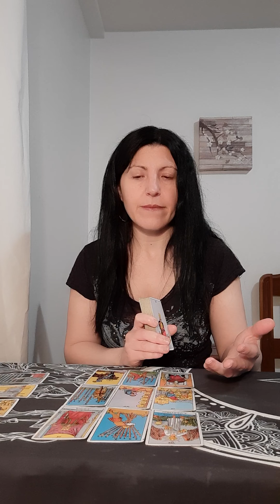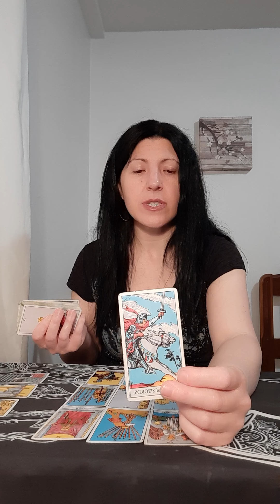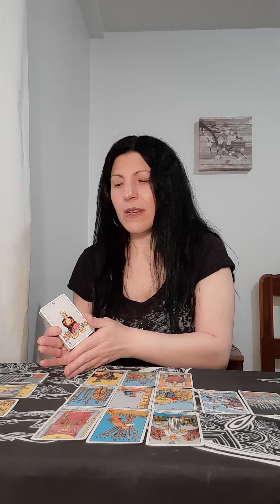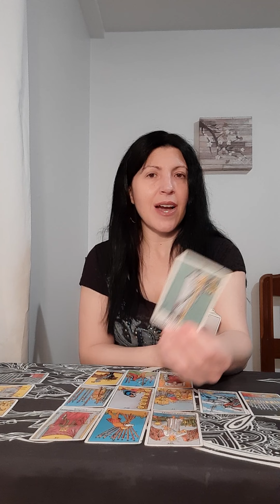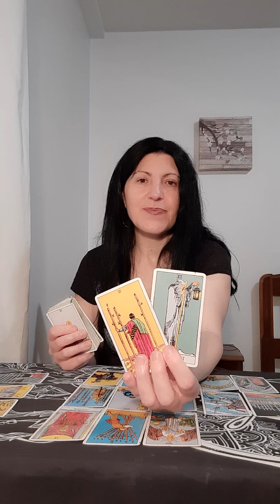Libra June 3 2021 Tarot reading 🌑 Coming quick....don't want to miss another opportunity with you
This reading is for Libra

Air signs: Gemini, Aquarius, Libra
Fire signs: Aries, Sagittarius, Leo
Water signs: Cancer, Pisces, Scorpio
Earth signs: Virgo, Capricorn, Taurus

Sincerely,

Paula 😘